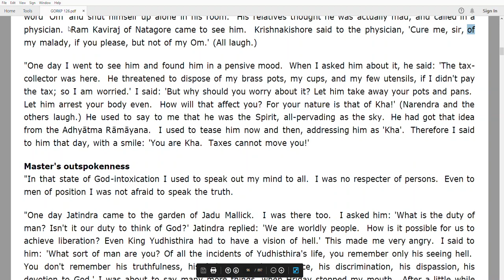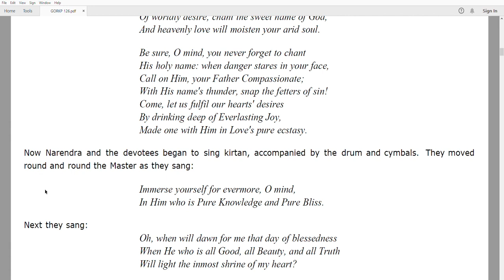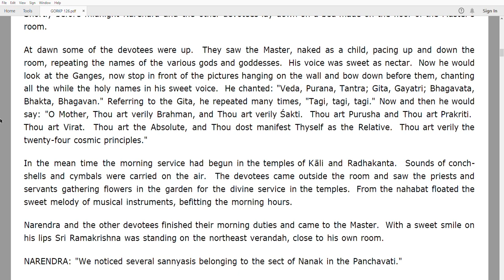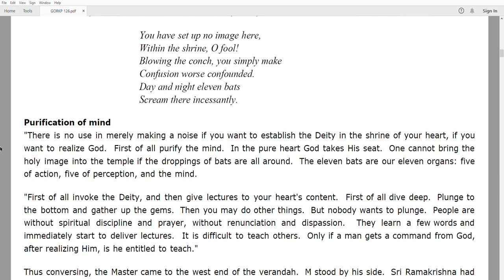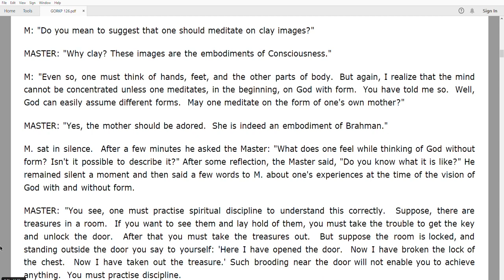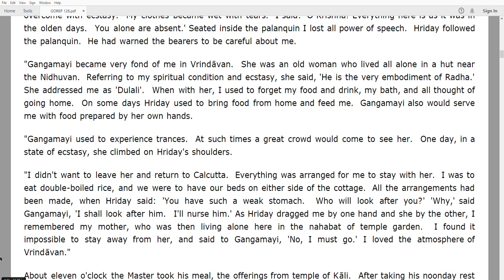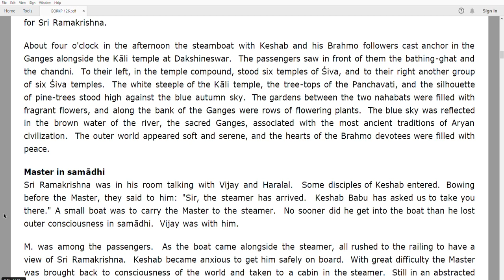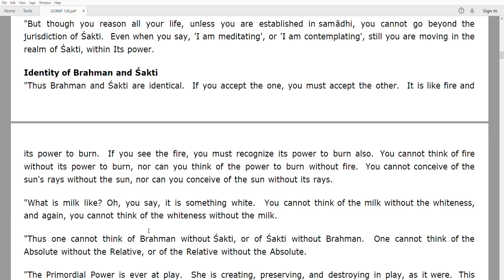Gospel Of Sri Ramakrishna Paramahamsa A Revered Book For Devotees Aspiring For Liberation Part 4